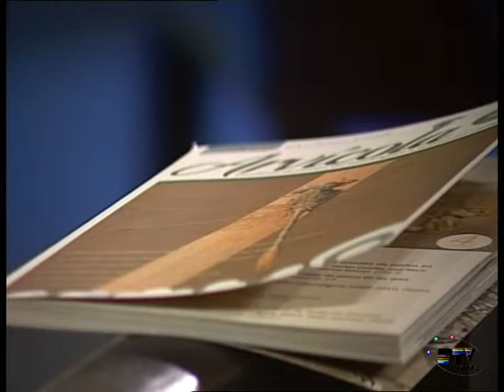Florent Prunier - AEA El Bosque Animado